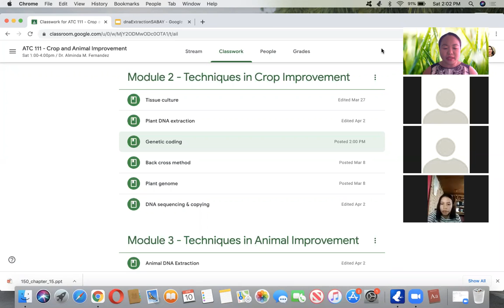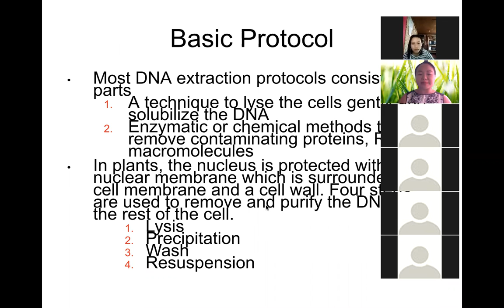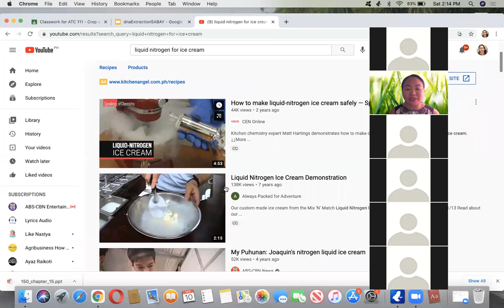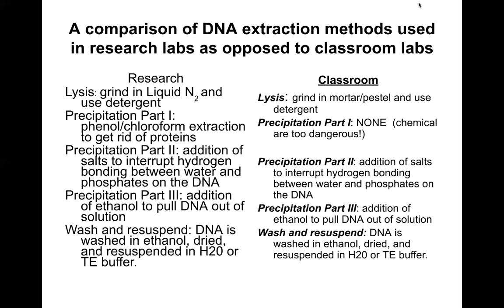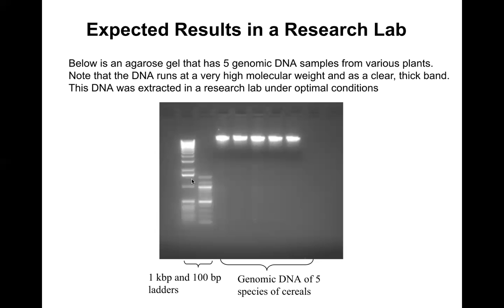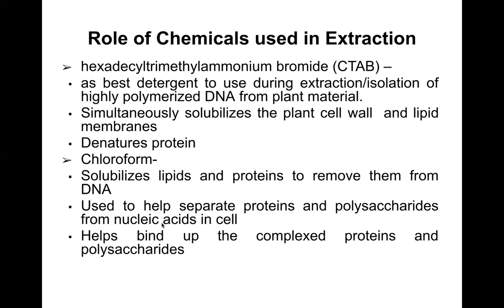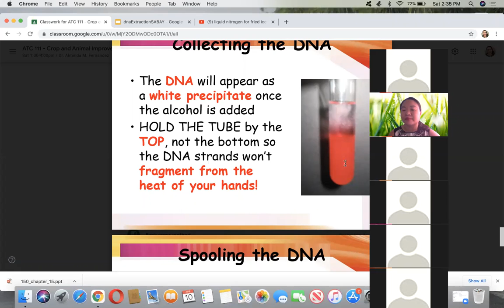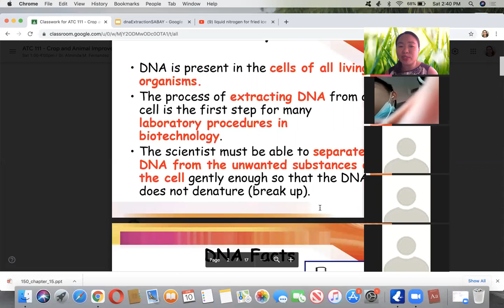DNAextraction agriculture RMC alminda